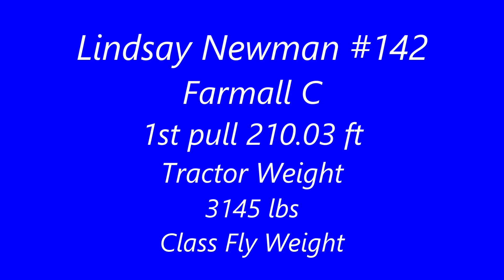Strathcona (SVTA) August 2024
Lindsay Newman - Farmall C
1st 210.03 ft. Class Fly Weight
Tractor Weight 3145 lbs